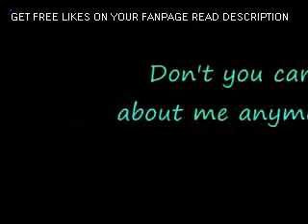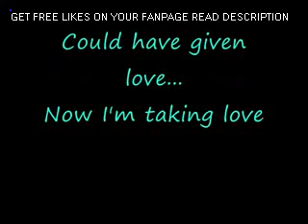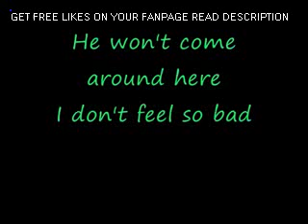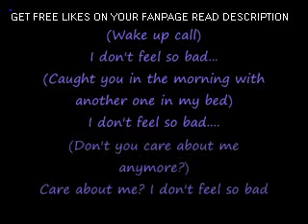Maroon 5- Wake Up Call (w/ lyrics)